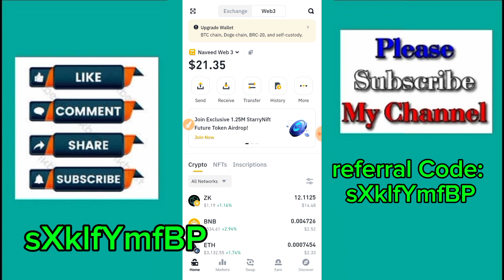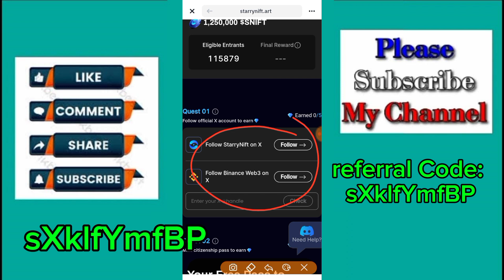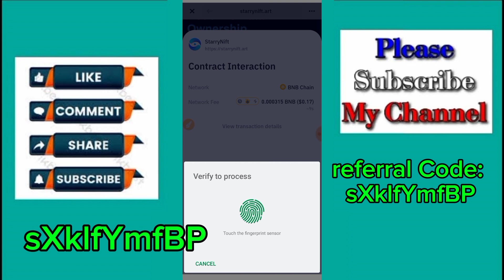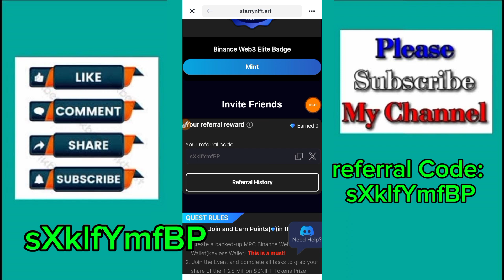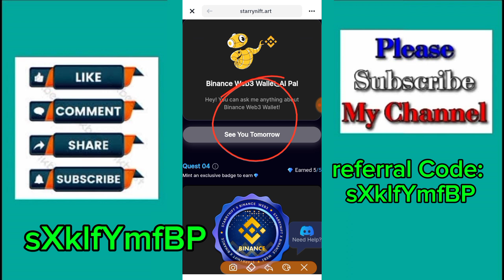Binance Web3 Wallet Latest Airdrop || How to Join StarryNift Airdrop || 1.25 Million SNIFT Tasks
(JOINING LINK IN TELEGRAM CHANNEL)
maybe use vpn for join

binance wallet new airdrop
binance wallet new event
starrynift airdrop
snift airdrop
binance starrynift airdrop
binance web 3 starrynift airdrop
binance wallet starrynift airdrop
starrynift binance airdrop
starrynift airdrop guide
binance web 3 wallet starrynift airdrop
starrynift binance airdrop
binance web3 wallet new event
binance web3 wallet new airdrop

➡️ Some Hashtags Related to video 📸